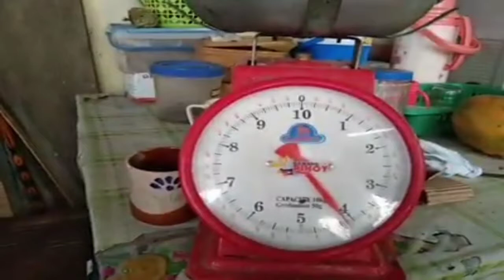BUHAY PROBINSYA | HARVESTING RED LADY PAPAYA SA BUKID October 12, 2020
BUHAY PROBINSYA | PAPAYA HARVESTING SA BUKID